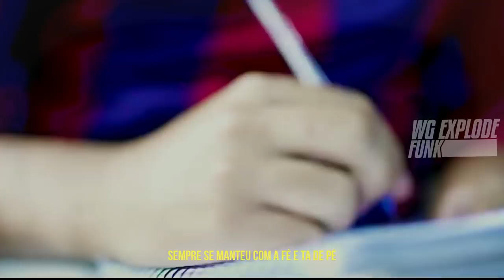MC Lipi - Época Da Escola - Bye Bye Praiou (Web Clipe - DJ Thi Marquez)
Artista: MC Lipi
Produtor Musical: DJ Thi Marquez
Ano: 2021
Gênero Musical: Funk

Lembra dos Menor Ralé
Que você não dava uma bola
Sempre se manteu com a fé
E tá de pé
Desde o tempo da nossa escola
Lancei uma ténéré e lancei uma meiota
Sem querer querendo
Mas eu sei que quer ir olha
Sem querer querendo
Bye bye praiou
Bye Bye tchau pra você
Bye bye praiou
Pé na areia a caipirinha E a tristeza vou esquecer
Pé na areia a caipirinha E a tristeza vou esquecer (2x)

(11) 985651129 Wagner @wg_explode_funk